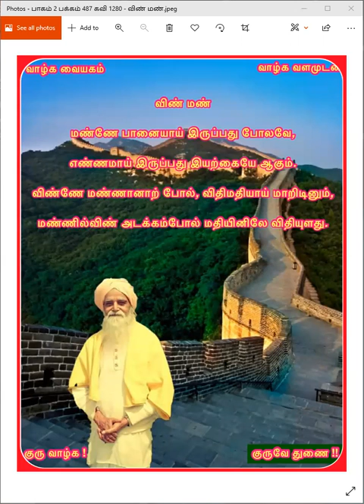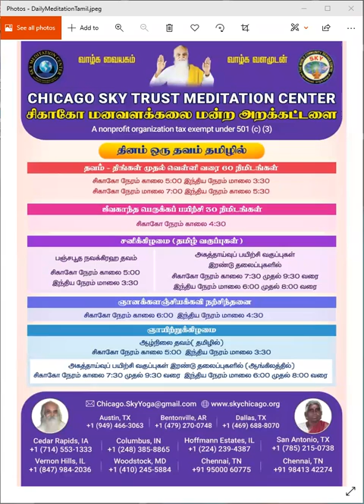காலை தவம் - ஞானக்களஞ்சியம் கவி "வின் மண்" விளக்கம் அருள்நிதி கோதை கோவிந்தராஜன் அம்மா